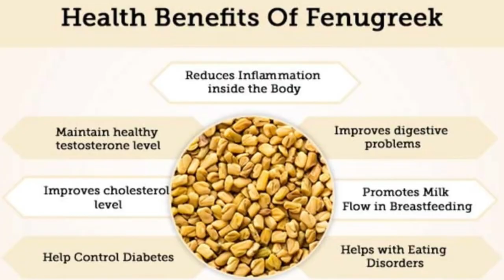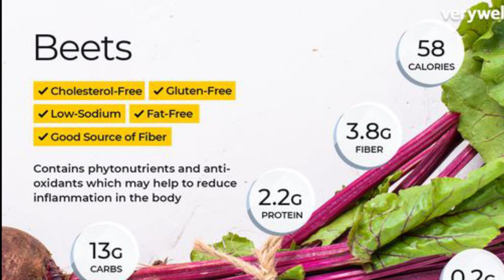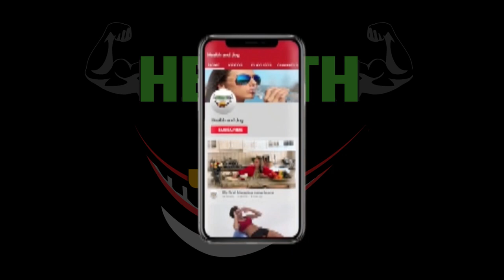diet plan to lose weight fast in winter | weight loss deit plan for winter - in hindi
diet plan to lose weight fast in winter | weight loss deit plan for winter

Hello friends. It is often seen that people try different ways to lose weight, some of which exercise, while others prefer to have a diet healthy. We are going to tell about how you can reduce your weight by winter diet plan to lose weight fast